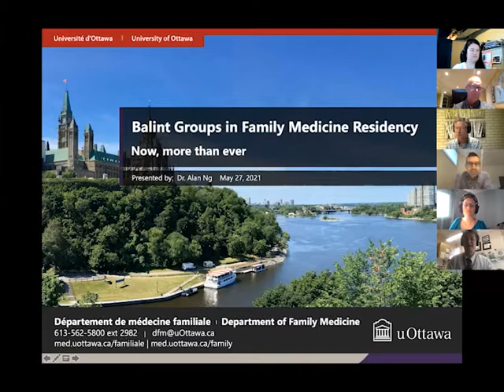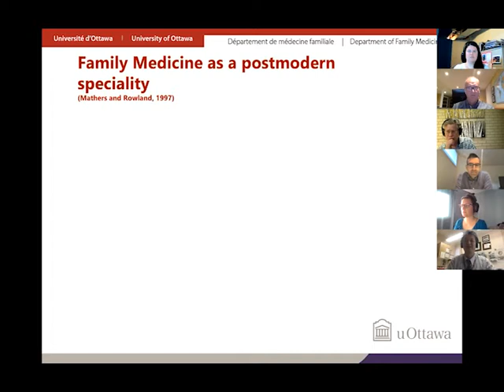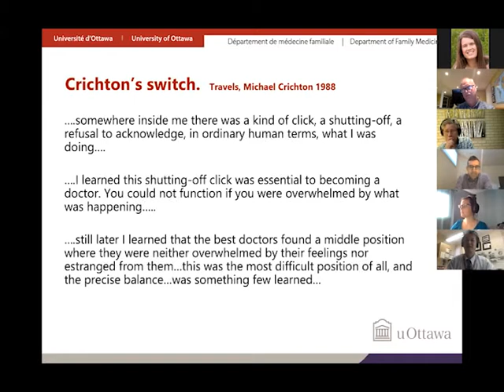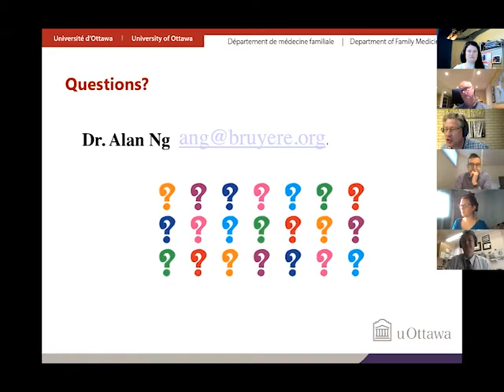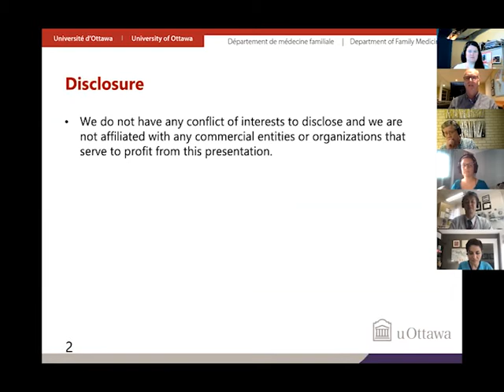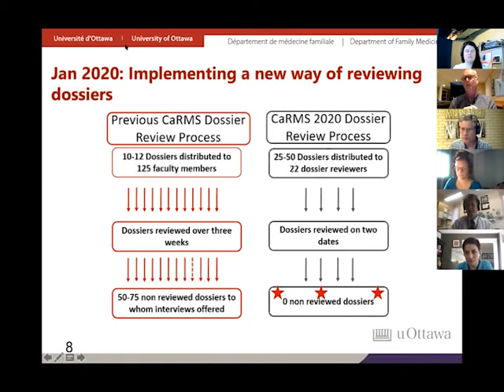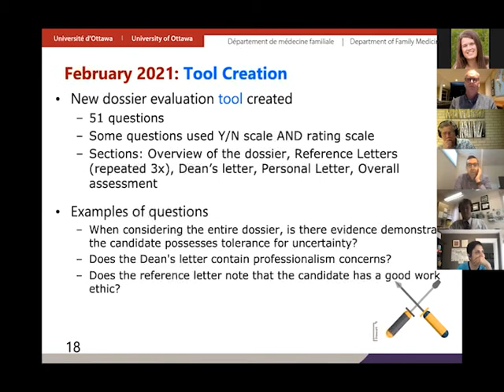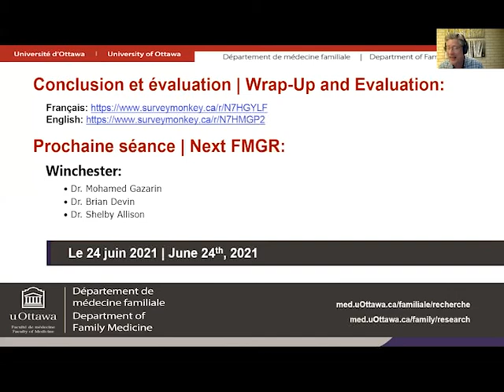SSMF Mai 2021 - FMGR May 2021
Le besoin de groupes Balint au programme de résidence en médicine familiale ׀ Balint Groups in Family Medicine Residency Training: Now, More Than Ever.

Dr Alan Ng, MD, CCFP
Professeur adjoint ׀ Directeur du programme de la médecine comportementale ׀ Département de médecine familiale.

Améliorer le processus de révisions des dossiers du Service canadien de jumelage des résidents (CaRMS) pour le Département de médecine familiale de l'Université d'Ottawa  ׀  Improving the current Canadian Resident Matching Service (CaRMS) dossier review process for the Department of Family Medicine at the University of Ottawa.

Dr Sohil Rangwala, MDCM, CCFP
Professeur adjoint | Directeur du programme de l’unité au Centre de médecine familiale Primrose | Directeur du recrutement et de la sélection, Département de médecine familiale | Université d'Ottawa

Dr Edward Seale, MDCM, CCFP(EM), FCFP
Professeur adjoint | Directeur programme des études postdoctorales |
Département de médecine familiale | Université d'Ottawa